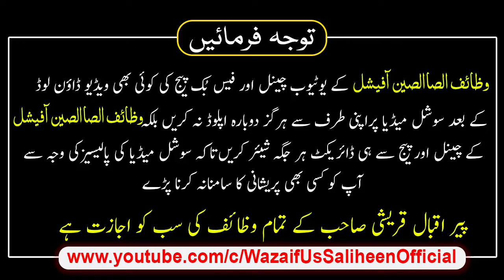The Qur'anic Act Of Selling Things Immediately Peer Iqbal Qureshi | Wazaif Us Saliheen